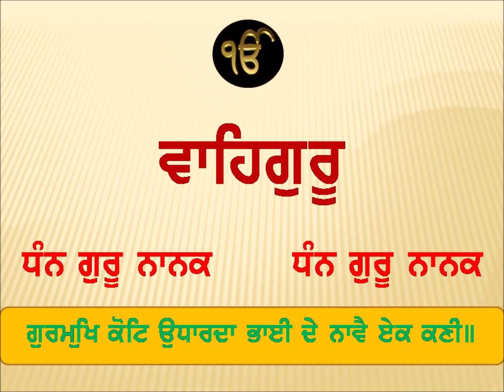Gurbani- Jeewan Kani 5 | Bhai Veer Singh JI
ਗੁਰਮੁਖਿ ਕੋਟਿ ਉਧਾਰਦਾ ਭਾਈ ਦੇ ਨਾਵੈ ਏਕ ਕਣੀ ॥